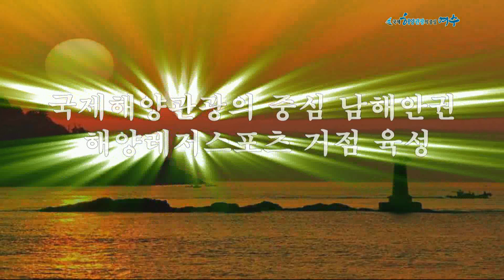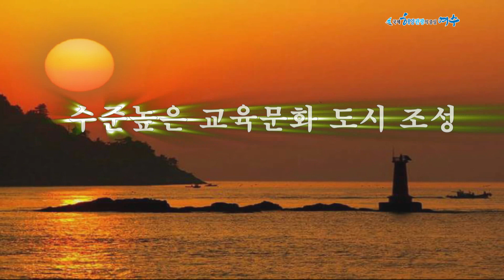20160101 2016년 신년사 여수시장 주철현